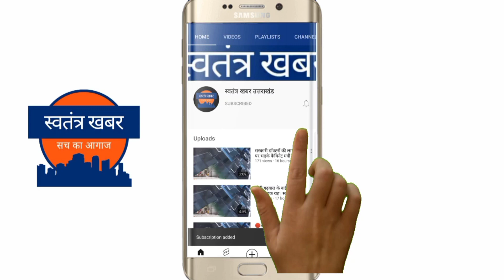पोखडा के गवाणी में बिलेश्वर महादेव मेले का हुआ आयोजन,ग्रामीणों ने दी सांस्कृतिक प्रस्तुतियां